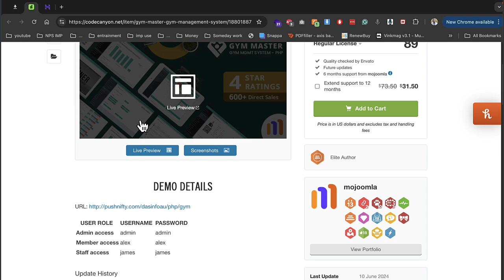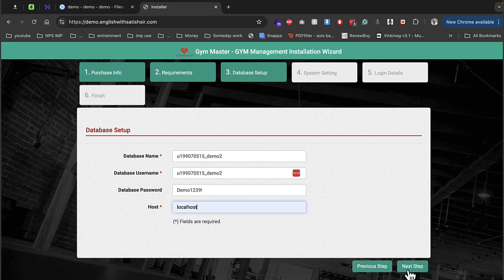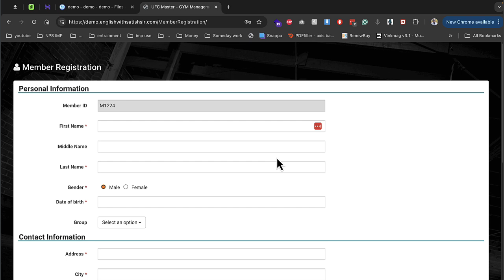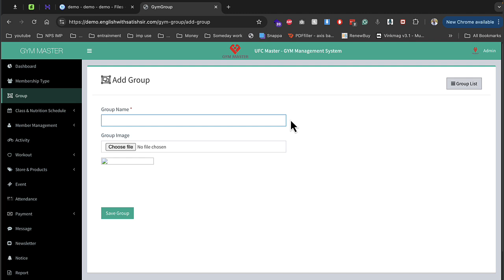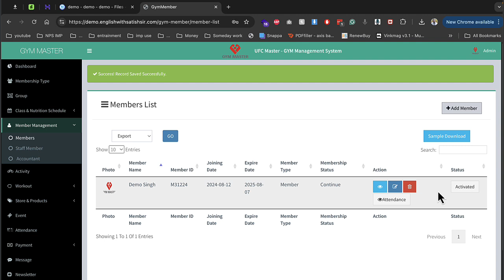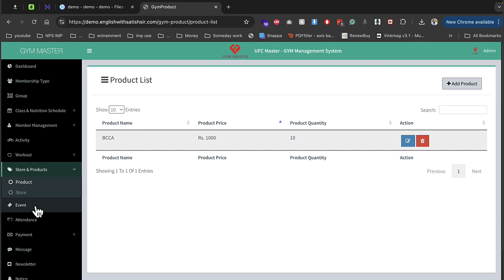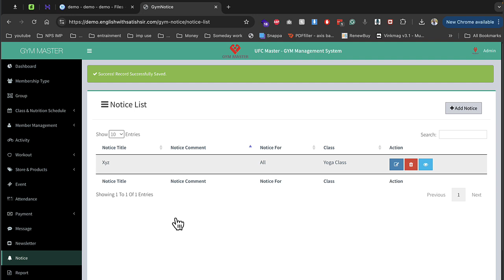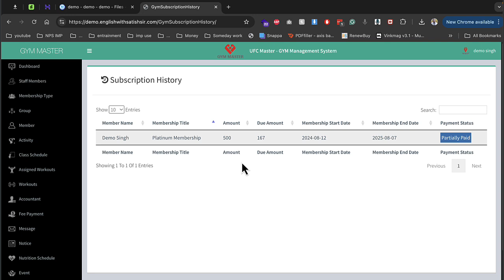Setup a gym management software online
gym management software

gym software systems

software for gym owners

software for gyms

gym management software price

gym membership management software

gym software companies

best gym management software

gym computer software

fitness management software

fitness studio management software

gym management systems

membership software for gyms

gym management software reddit

software for gym memberships

virtuagym demo

gym software with door access